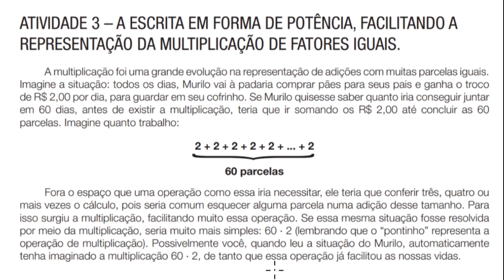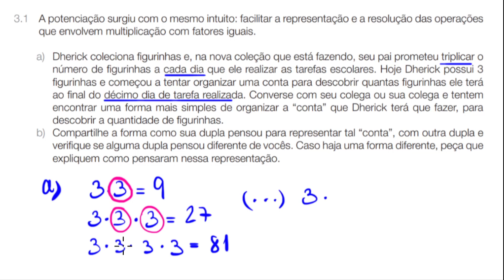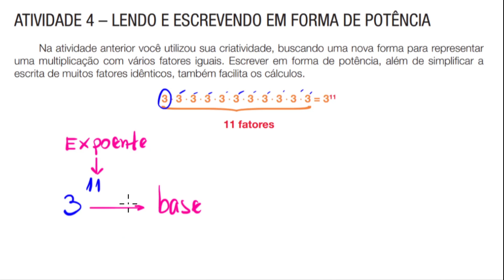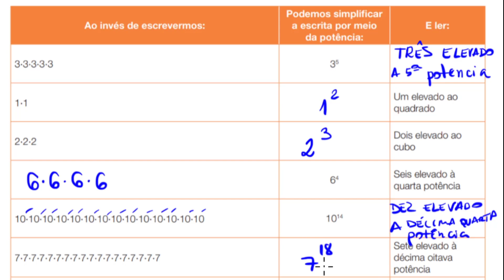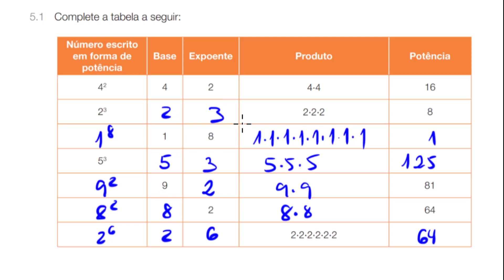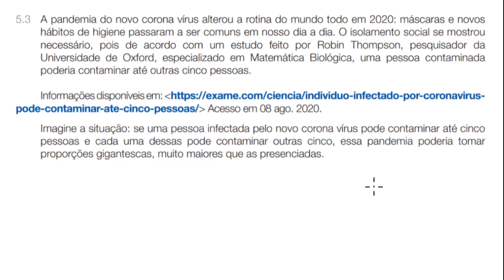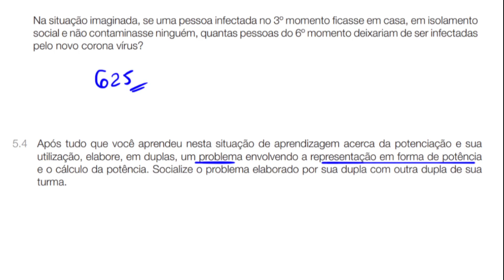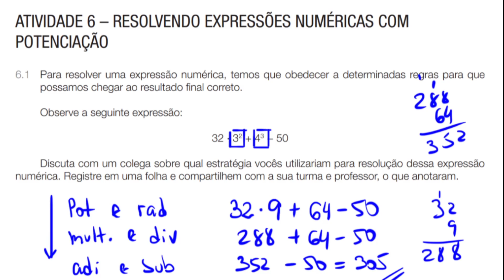📚 6º ANO FUNDAMENTAL - CURRÍCULO EM AÇÃO - SITUAÇÃO DE APRENDIZAGEM 3 - pág. 140 ATÉ 143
00:00 ABERTURA
00:25 ATIVIDADE 3 – A ESCRITA EM FORMA DE POTÊNCIA, FACILITANDO A REPRESENTAÇÃO DA MULTIPLICAÇÃO DE FATORES IGUAIS.
06:06 ATIVIDADE 4 – LENDO E ESCREVENDO EM FORMA DE POTÊNCIA
10:36 ATIVIDADE 5 – CALCULANDO O VALOR DA POTÊNCIA
18:05 ATIVIDADE 6 – RESOLVENDO EXPRESSÕES NUMÉRICAS COM POTENCIAÇÃO